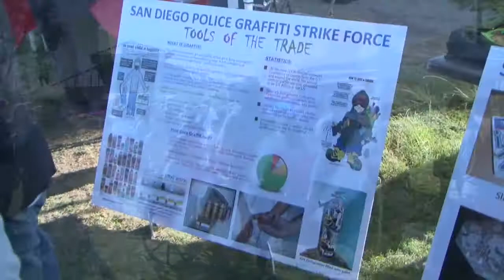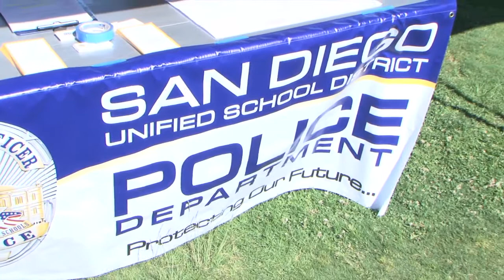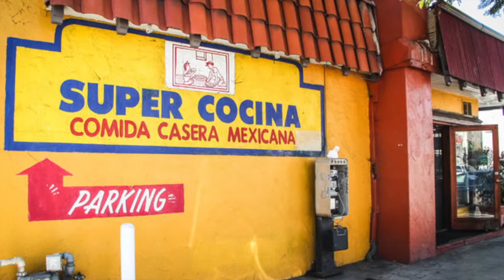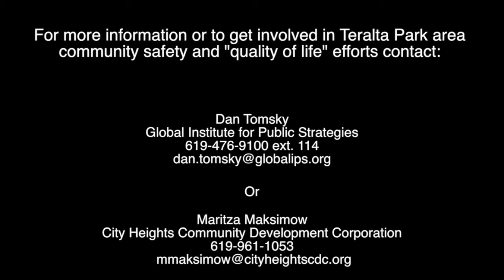2014 Teralta Park National Night Out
Video and editing by: IPS